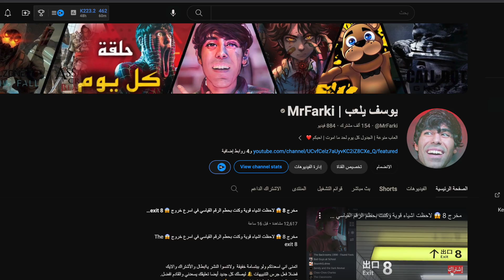قراند 6 😍 تحليل الاعلان الرسمي وكشف اسرار روك ستار 🔥 GTA 6 Official Trailer